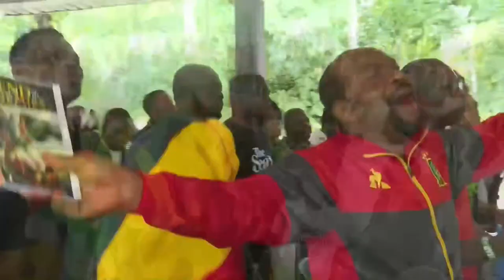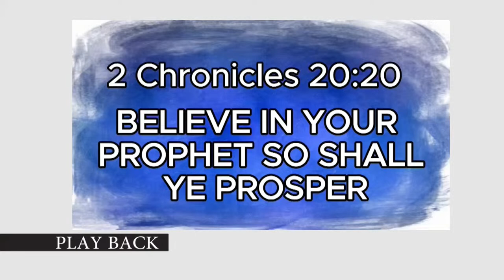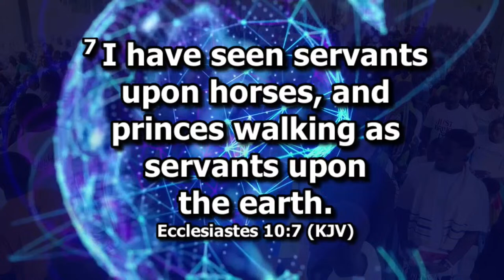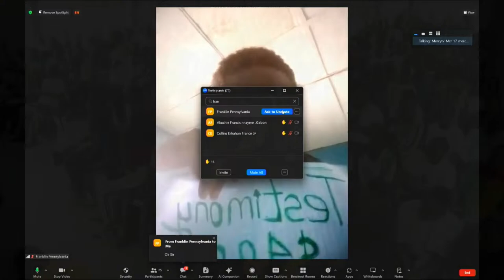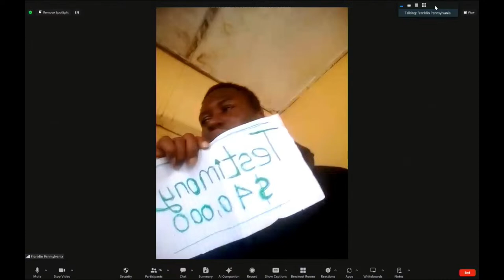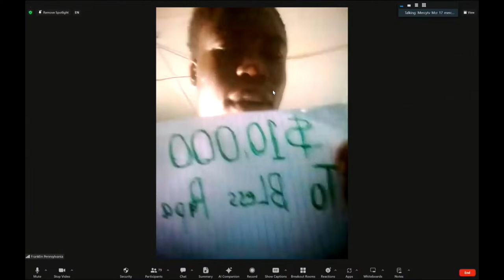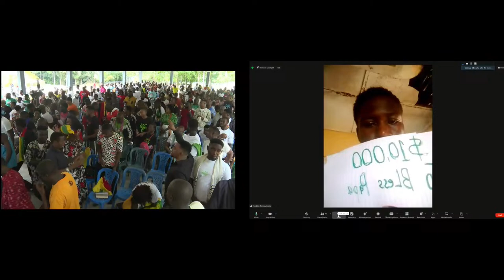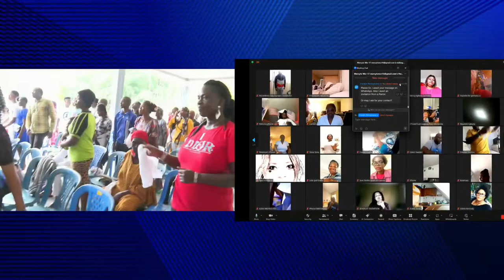FRIDAY PROPHETIC SERVICE LIVE (12TH APRIL 2024) WITH SNR. PROPHET JEREMIAH OMOTO FUFEYIN.